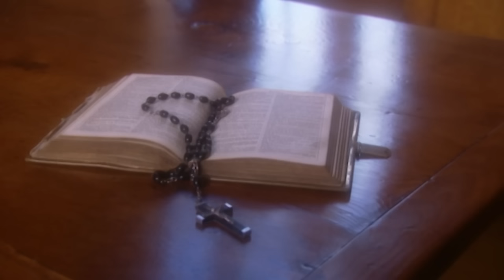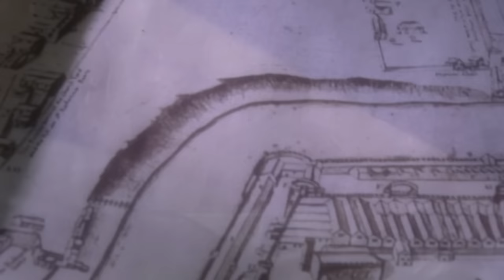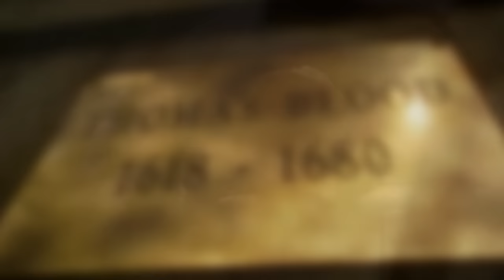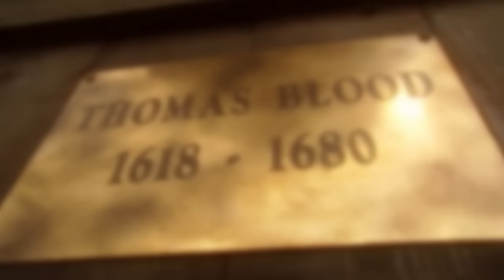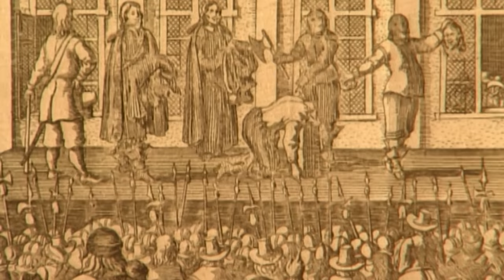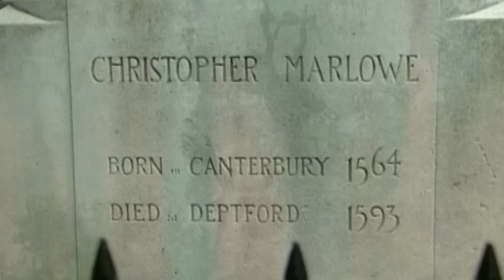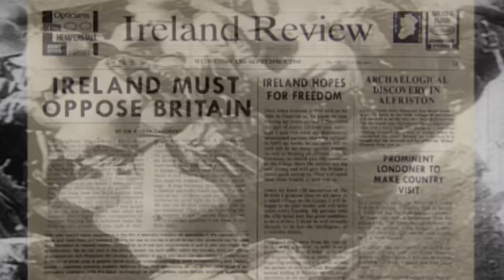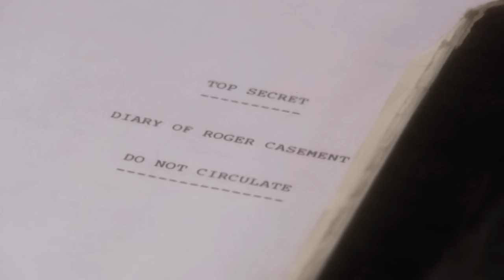The Darkest Secrets From The Medieval Tower Of London | Tales From The Tower | Chronicle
Torture, treason, and bizarre executions were standard practices at The Tower Of London. The Tower is the United Kingdom's foremost tourist attraction - an imposing stronghold that has been part of London's royal heritage for more than 1,000 years. It has changed roles, from fortress to palace to prison; if the stones of this mighty citadel could talk imagine what stories they could tell. The events that have taken place here and the tragic and heroic characters that have passed through the gates have shaped the destiny of the United Kingdom.